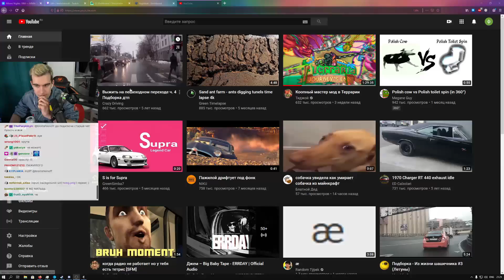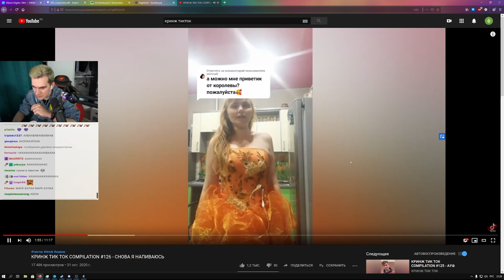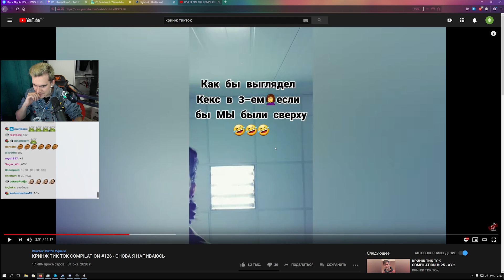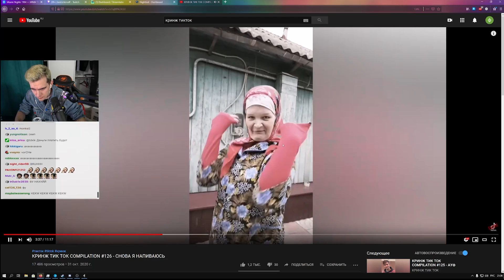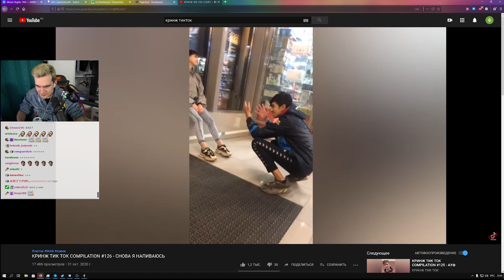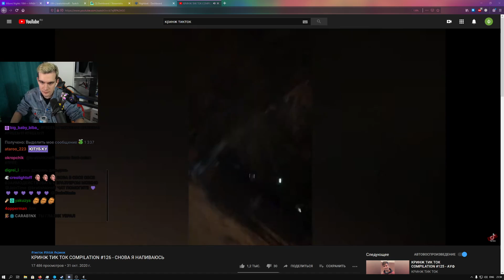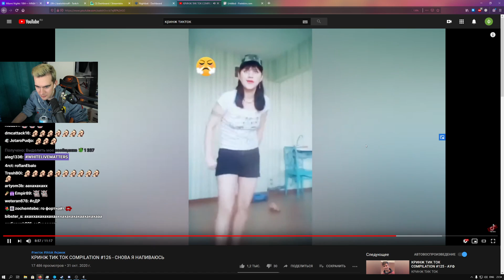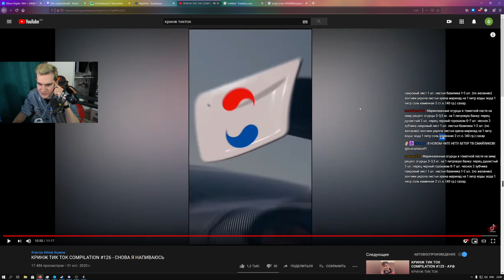БРАТИШКИН СМОТРИТ - ТРЕНДЫ ТИК ТОКА / КРИНЖ TIK TOK #18